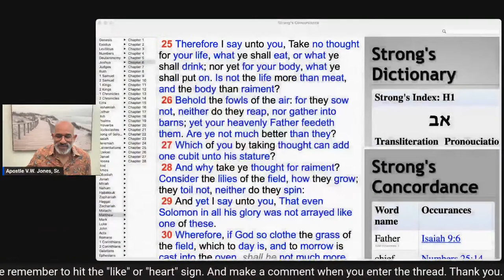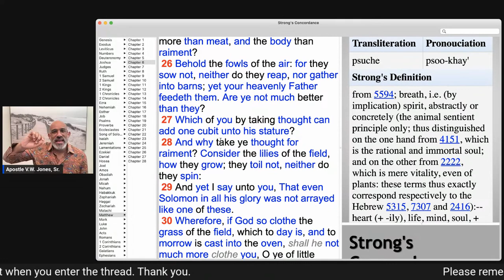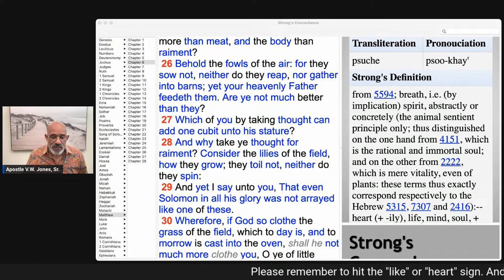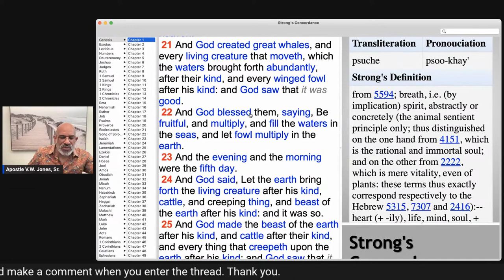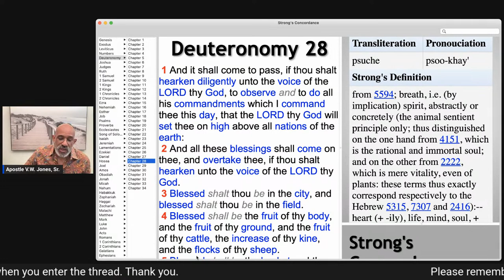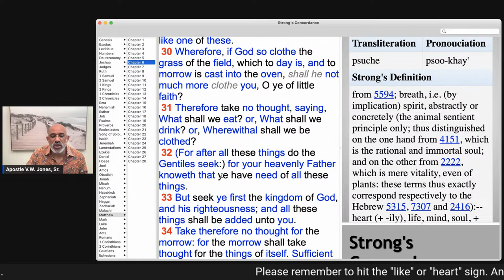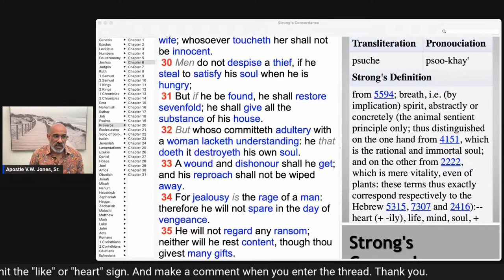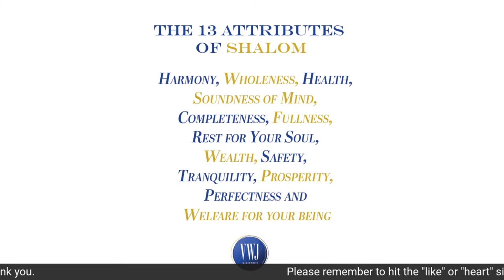Don’t Worry…Just Live Right.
For the believer, your life is not to worry about what you have, and what you don’t have. The kingdom believer’s life is to be Lived Right.
Mean shall not that live by bread alone…
You gonna learn today